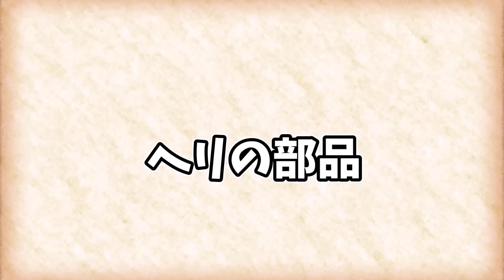【マイクラ】人間のいない町 総集編【ゆっくり実況】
おすすめシリーズはこちら

以下自分
ニコニコ動画はこちらから！！

立ち絵の製作者様のチャンネルはこちら！